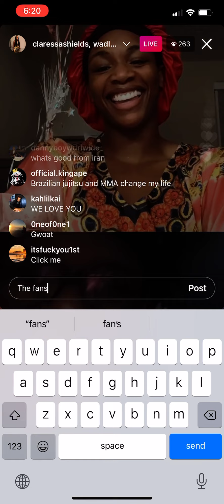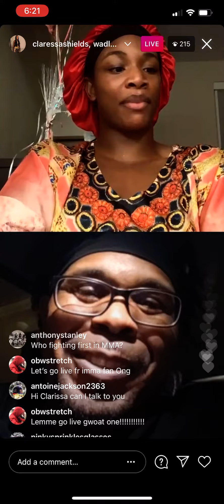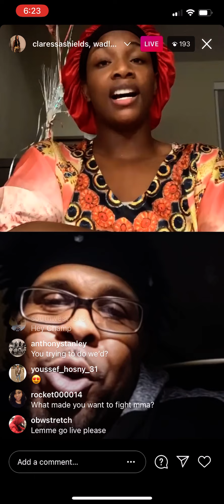Claressa Shields Talking To Fans Live FIGHTS MAY 5TH ON PPV FOR 154 UDESPUTED TITLE AT 154